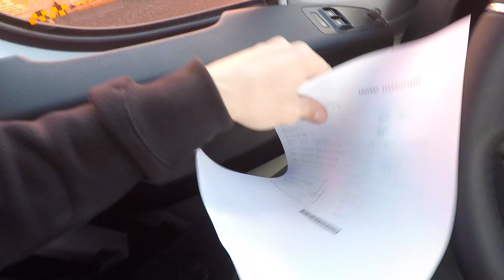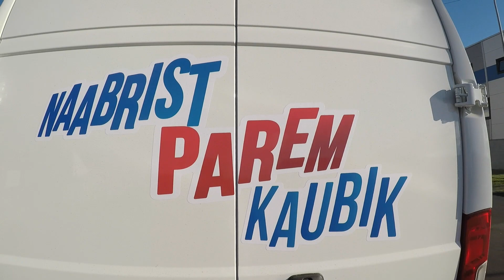Mari-Anne läks appi sünnitama ja Eero ehitab üksi / VLOG⁶ #02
Heiii!

Oleme jõudnud ehitusega nii kaugele, et me SAAME EHITADA! 😃 Esimesed ostud tehtud, nüüd vaja auke lõigata, karkassi ehitada ja kaablid vedada. Veits kobisemist ka käib iga korraliku ehituse juurde, aga alles kogub hoogu 😏😄.

Lood: